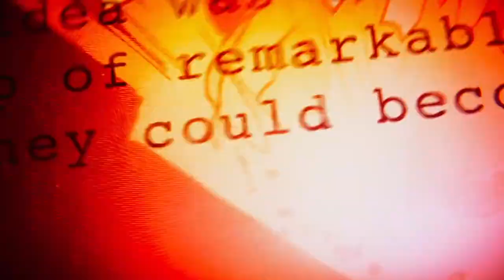INFINITY WAR TRAILER REVIEWS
Video sobre: INFINITY WAR TRAILER REVIEWS
MATERIAL USED OWN BY MARVEL STUDIOS